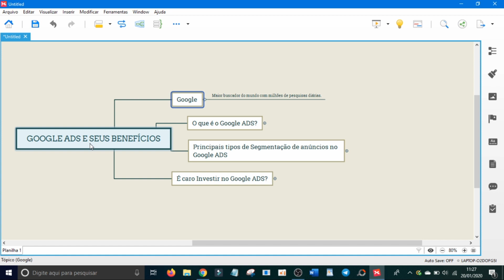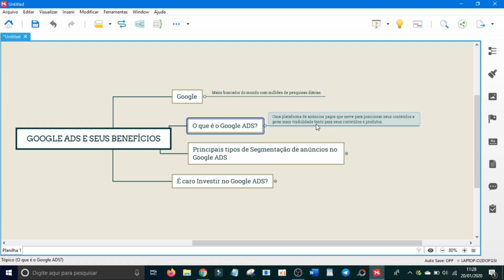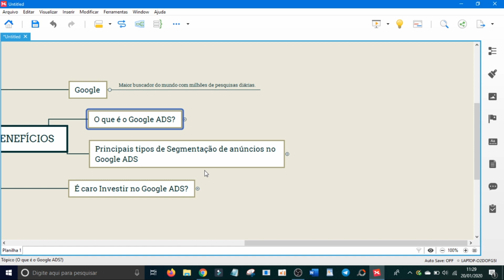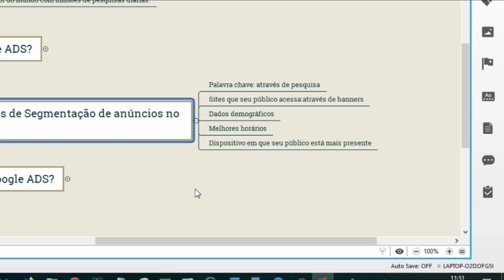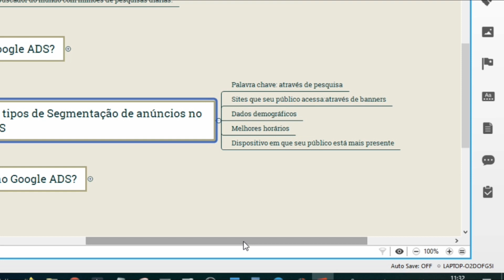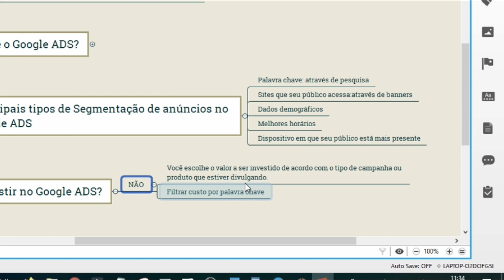Google ADS - Principais Benefícios de Criar Campanhas Pagas no Google | Patricia Angelo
Conheça os principais benefícios de criar campanhas no Google ADS

Quando você pensa em fazer uma pesquisa, qual a primeira coisa que vem à sua cabeça? Google, certo? Nesse sentido, o Google Ads pode se tornar uma fonte de renda para o seu negócio.

Se você quer empreender digitalmente e ganhar dinheiro com seu negócio online, você não pode deixar de utilizar o Google Ads nas suas estratégias de venda.

Dentro do curso Fórmula negocio online existe um módulo que trata apenas desse assunto, tamanho a sua importância.

O Google Ads é uma plataforma de anúncios pagos. Ela serve para dar mais destaque aos seus anúncios.

O grande benéfico de utilizar essa estratégia é poder segmentar os anúncios de acordo com o seu público específico.

Assim, você pode mensurar o retorno do seu investimento de forma mais assertiva.

Sem contar que a plataforma disponibiliza diferentes tipos de anúncios. Você pode escolher aquele que melhor se encaixa ao perfil do seu cliente.

Criar anúncios de qualidade é uma forma garantida de você atingir o público específico que você quer, e no momento certo.

Por ser o maior buscador do mundo, com centenas de milhões de pesquisas diárias, é praticamente impossível que você não consiga um índice decente de conversão (a não ser que esteja criando os anúncios de forma errada).

QUEM É PATRICIA ANGELO

Apaixonada pelo Empreendedorismo Digital, descobri no Marketing Digital que é possível ganhar Dinheiro Trabalhando na Internet. Hoje vivo exclusivamente dos meus ganhos trabalhando online.

Se foi fácil??? Claro que não, pois empreender é superar um desafio de cada vez!

Passar pela crise me possibilitou ter meu próprio negócio online. E, o que parecia algo terrível, se tornou uma oportunidade de dar uma virada em minha vida, tendo a possibilidade de ter uma boa renda mensal trabalhar no que amo e poder fazer as coisas que gosto.

Minha missão é levar conteúdos de qualidade até você,  transformar vidas, assim como a minha foi transformada.

Seja muito bem vindo ao Canal Marketing Digital Descomplicado e obrigado por se inscrever!
Conte comigo sempre que você precisar.

Sucesso e até o próximo vídeo...